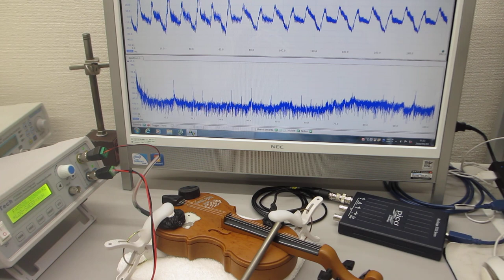玩具のバイオリンを利用した、音と超音波の組み合わせ実験（超音波システム研究所）